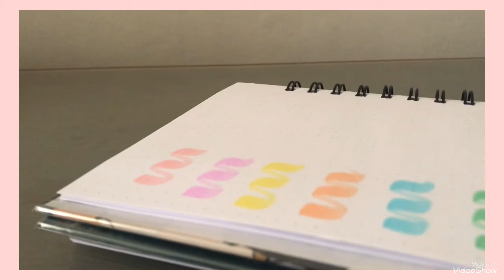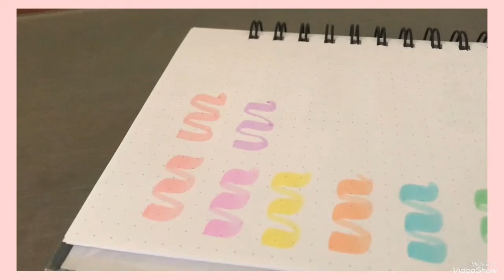COMPARACIÓN DE COLOR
Hola ogmys en este video les muestro la comparación de color de los resaltadores stabilo y plumones trabi , espero que les guste .
Si te gusta este video subscríbete a nuestro canal para no perderte nada .
Agradecemos a los nuevos suscriptores y a sus comentarios .
Si tienes alguna duda coméntalo .